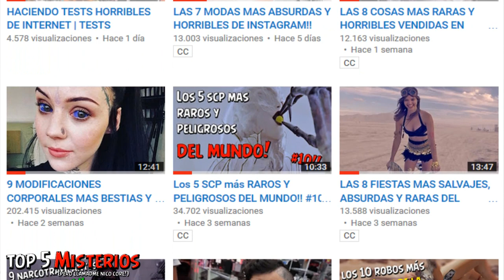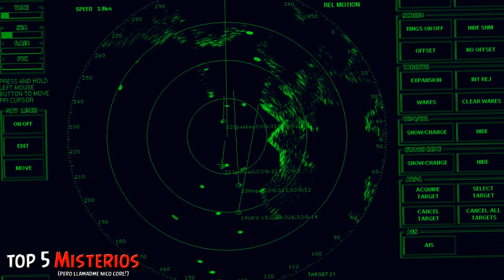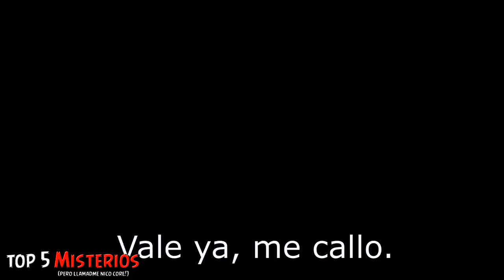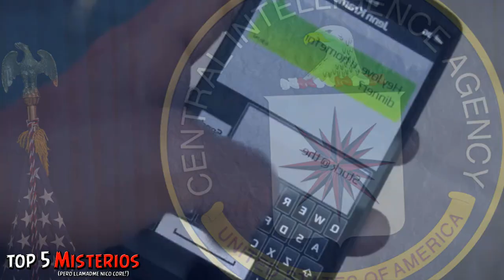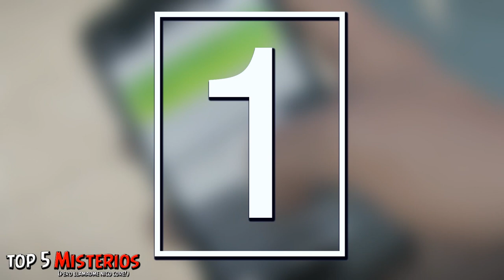8 COSAS CON LAS QUE PODRIAN SABER TODO DE TI (O CON LAS QUE PODRIAN MATARTE)!!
► Objetos con los que os pueden estar espiando ahora mismo, cámaras ocultas, micrófonos escondidos... En este top, básicamente veréis cosas con las que os podrían robar toda vuestra información o con las que os podrían matar. Ha sido difícil encontrar el título correcto, así que AHÍ LO TENÉIS!

Aprovechad que tenemos los comentarios para preguntar cosas o contarme algo interesante, siempre los leo :D